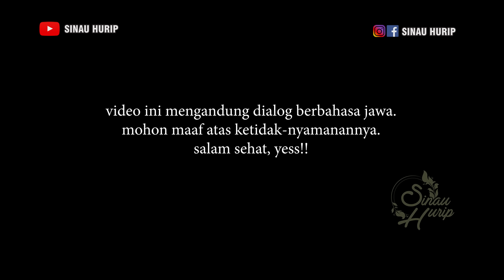ANAK DAN SAUDARA..SEMUA MENANGIS😭❗😍21 TAHUN HILANG DIANTARKAN SINAU HURIP PULANG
Tonton juga video saat kami pertama kali menemukan beliau..

assalamu'alaikum...